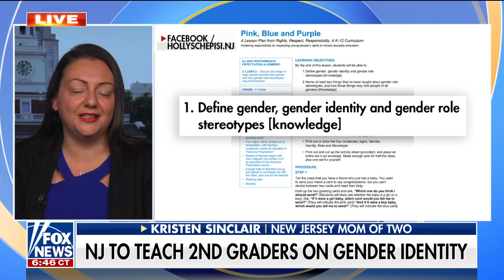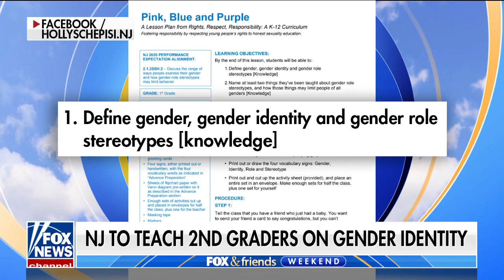New Jersey to teach 2nd graders gender identity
New Jersey mother and attorney Kristen Sinclair reacts to the state plan to teach gender identity and ‘woke’ curriculum to children.